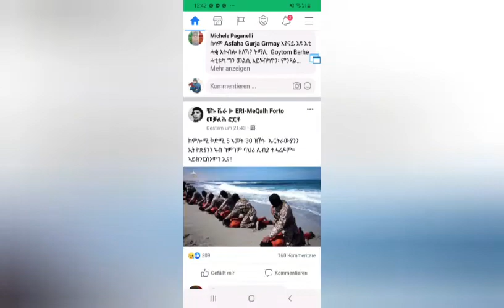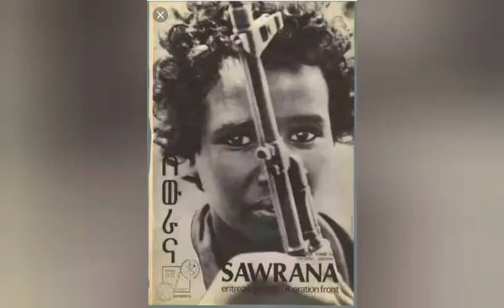Eritrean #25/ 05/ 2020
እቲ ሓደን ክልተን እቲ ቦኽርን ሕንሳስ ልደን Eti Haden Kilten Eti Bokrin Hnsaslden